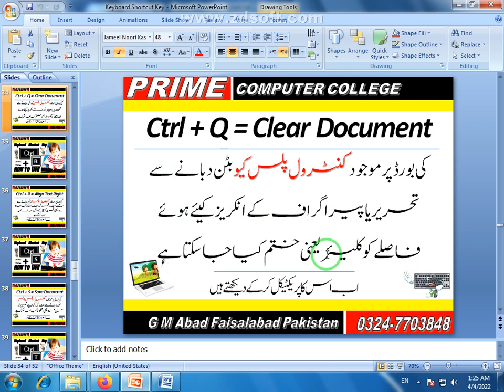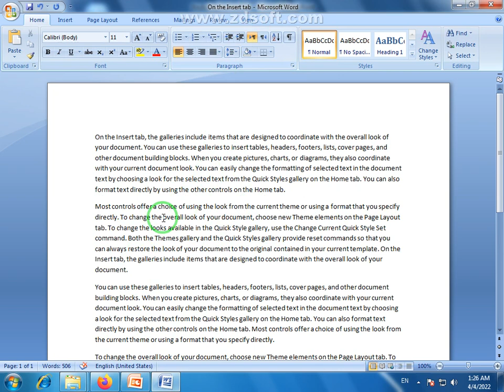How to Use Ctrl + Q keyboard shortcut key with Practical | Ctrl + Q = Clear Document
About: in this video we will tell you the Ctrl + Q = Clear Document in easy and simple method. Keyboardshortcutkeys are used for Quick Access for any Command in all over the world.

What are the shortcut keys from A to Z?
What is Ctrl F for?
What are 5 shortcuts?
What are the 20 shortcutkeys ?
What are the 25 shortcut keys?
How many keyboardshortcuts are there?
How do you Ctrl on a PC?
What is Ctrl P?
What is L Ctrl?

Welcome to my new video keyboard shortcut Ctrlkey Tutorial | Complete Course in Urdu.
In this video you will learn complete keyboard shortcut keys in a single video and from zero to advance level.

keyboard shortcut keys in MSWord,
keyboard shortcut keys in urdu,
keyboard shortcut keys all,
keyboard shortcut keys a-z,

280/D Liaqat Chowk G M Abad Faisalabad Pakistan, PAKISTAN.
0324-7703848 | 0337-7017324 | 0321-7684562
OUR CONTACT E-MAIL